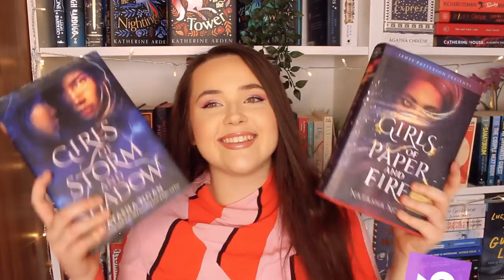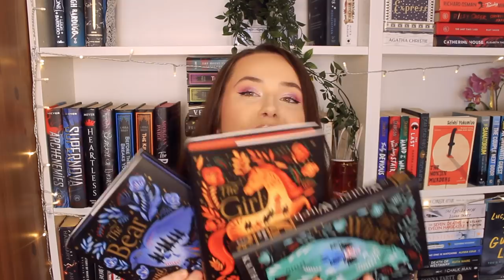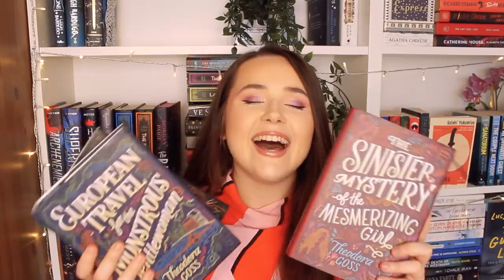my 10 favorite book series of ALL TIME! (ranked)💫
pls ignore the dark spot by my mouth it's eyeshadow and i'm crying about it xoxo